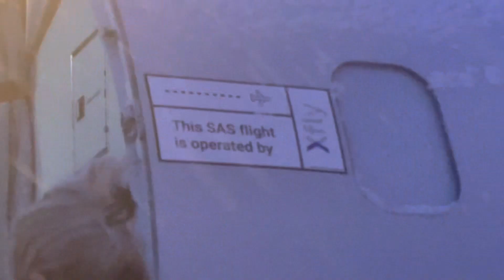TALLIN AIRPORT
Tallinn Airport (Estonian: Tallinna lennujaam, IATA: TLL, ICAO: EETN) or Lennart Meri Tallinn Airport (Estonian: Lennart Meri Tallinna lennujaam) is the largest airport in Estonia, which serves as a hub for the national airline Nordica, as well as the secondary hub for AirBaltic,cargo airline Airest and LOT Polish Airlines. It was also the home base of the now defunct national airline Estonian Air. Tallinn Airport is open to both domestic and international flights.